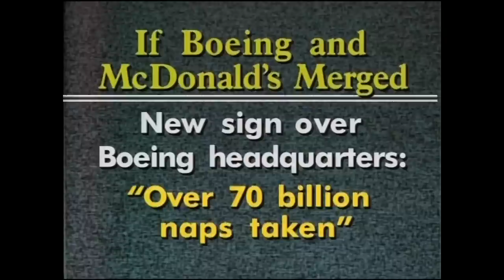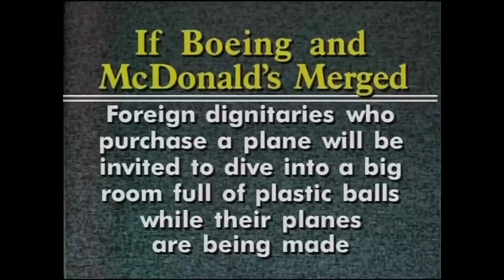Monologue ( S12E08 )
Boeing merger with McDonnell Douglas ( Airbus, Cessna, Frank Shrontz ).  Power point of what would happen if Boeing and McDonald's had merged instead.  Intro for "GoldenButt".